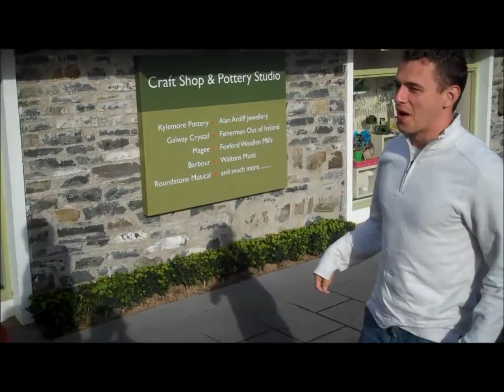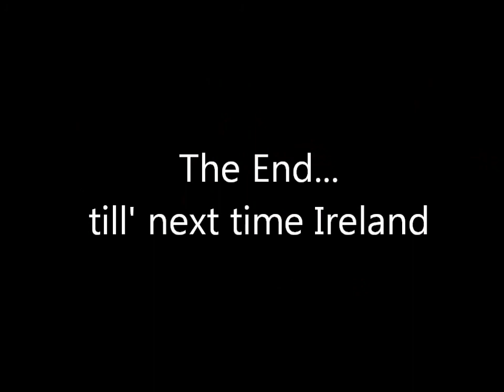Ireland Video Scrapbook